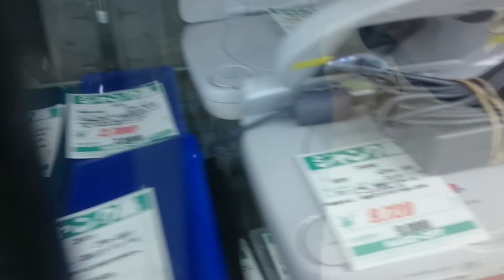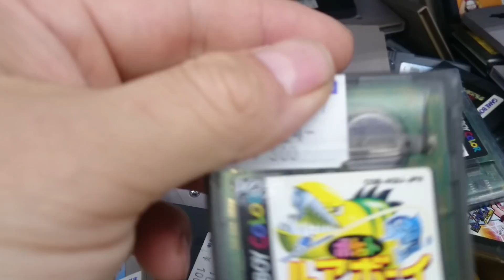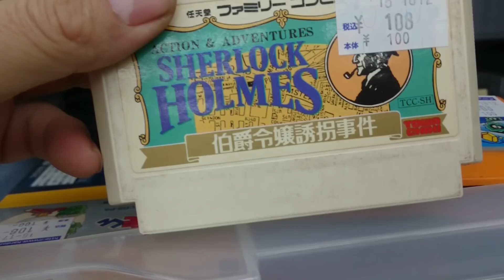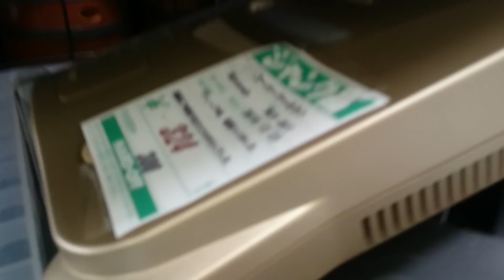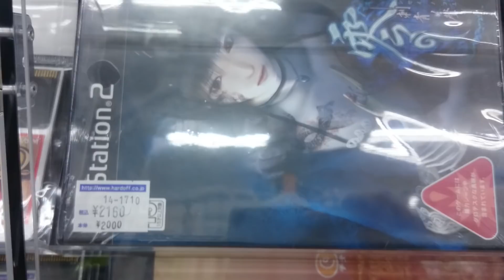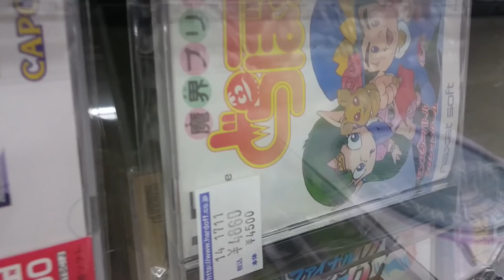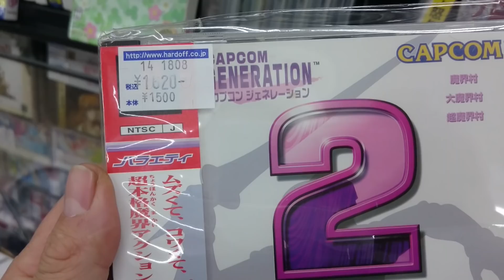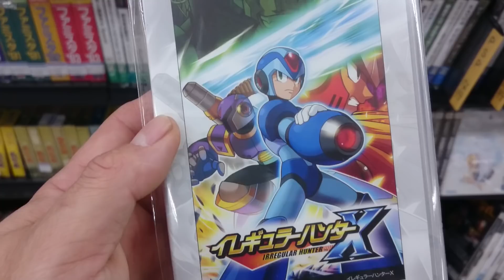【レトロ在庫豊富なハードオフ散歩】昨年末❗まさかの男に遭遇❗今回もまた楽しい散歩でした❗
ホントハードオフは楽しい❗
今回もご協力ありがとうございました🙇